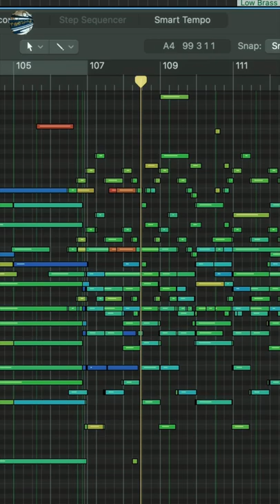I Made an Epic Orchestration of the FFX OST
Epic Cinematic Orchestral Arrangement of the Final Fantasy X OST/FFX OST, including To Zanarkand, Tidus’s Theme, Besaid Island, Hymn of the Fayth, Suteki Da Ne (素敵だね) from Final Fantasy X (FFX) by Garrison Shea (originally by Nobuo Uematsu, Masashi Hamauzu, and Junya Nakano.)

I remember when I was a kid, I'd pause my Playstation 2 and just listen to Besaid's music. Final Fantasy X was the first game I played, and I remember wishing that I could travel to a weird island and make friends and save the world. I immediately learned To Zanarkand on the piano, and probably annoyed everyone in my house with how much I played it. So I wanted to essentially write a love letter to Spira and the characters with this big medley I made. It was insanely nostalgic to make, and I just had so many fond memories.